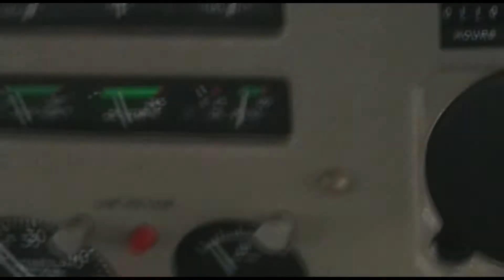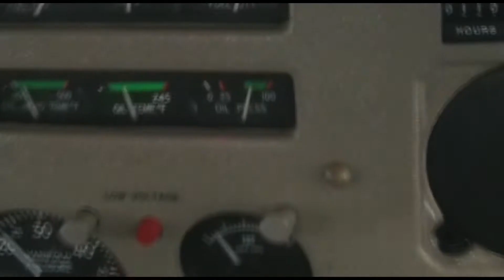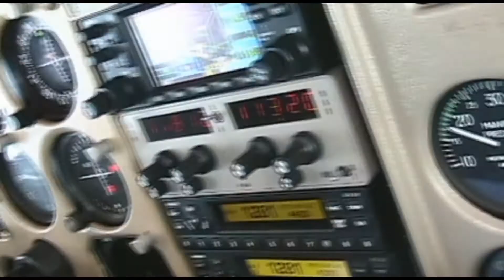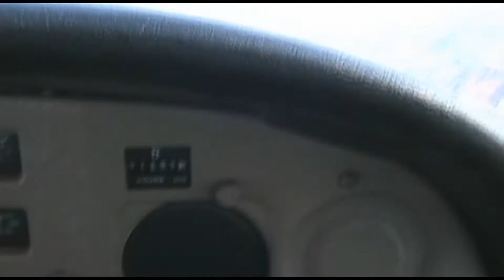Cessna Plane ride to KSZP from KLGB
Morning Flight Cessna 182 RG2 Plane Ride Over LAX Special Flight Rules from KLGB to KSZP We ware at 4500 feet Click on this link below for take off at KLGB Long Beach airport.Filmed by me iryan74656 pilot is FSX404